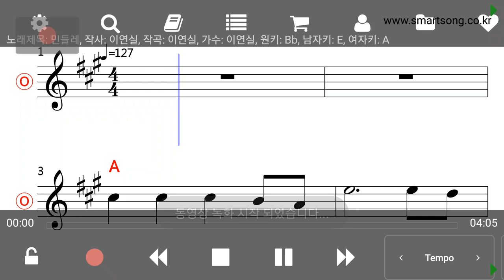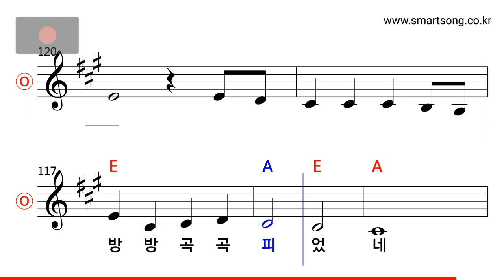이연실 - 민들레 MR